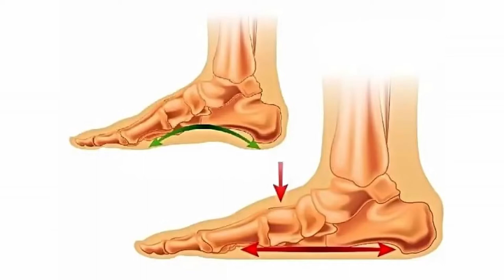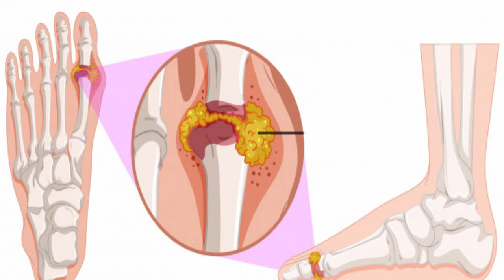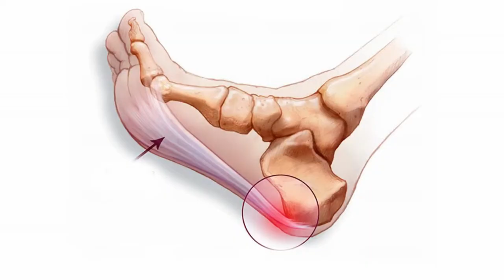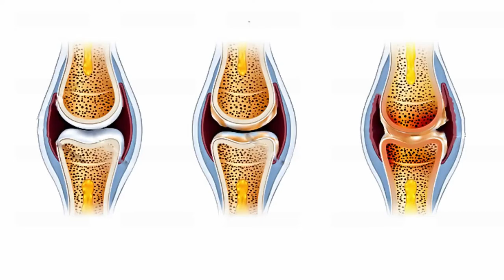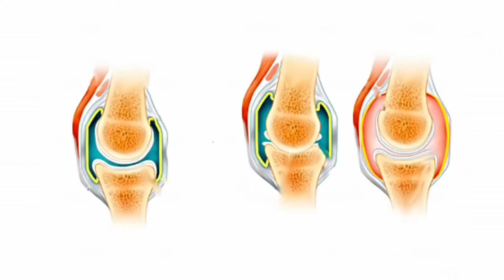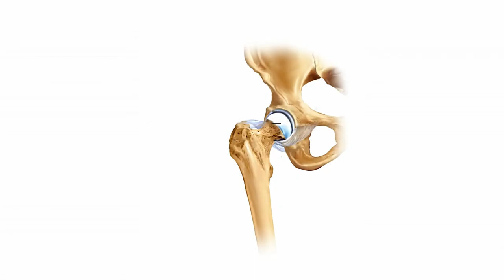হঠাৎ পা ফোলে যাওয়া কি কিডনী সমস্যায় হয়, বিস্তারিত। Ankle Pain || Pa Fule jaoar karon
হঠাৎ পা ফোলে যাওয়া কি কিডনী সমস্যায় হয়? জানুন বিস্তারিত। Ankle Pain || Pa Fule jaoar karon